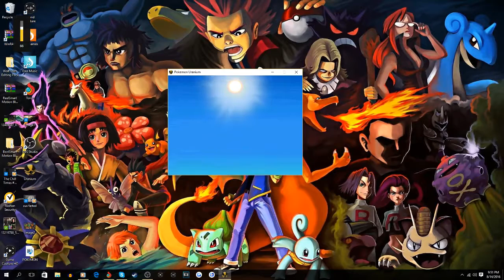CHANNEL UPDATE!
Support a creator code: zuxing
Starting school soon, so I hope you guys listen and understand why I can't upload as often! Ah fuck. I forgot to make a thumbnail. XD
♥ ~ Zux ~ ♥
Song: any music in the background is all from in game

Artist:

*I do not take any ownership in the music displayed in this video.*
**Ownership belongs to the respected owner(s).**